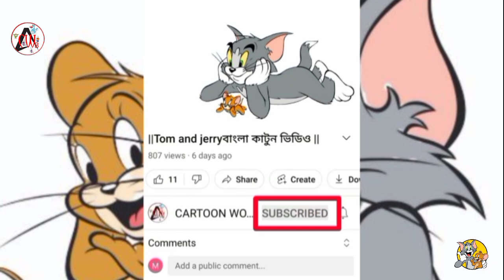Tom and jerry Bangla Cartooon Video ||ভুতের সর্দার টম বিড়াল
CARTOON WORLD BANGLA চ্যানেল টি কে তৈরী করা হয়েছে শুধু মাত্র oggy and the cockroaches or tom and jerry বাংলা ডাবিং কাটুন এর জন্য সবাই চ্যানেল টিকে সাপোর্ট করুন এবং আমাদের পাশে থাকুন ||

your   Quarries

tom and jerry💕 cartoen
tom and jerry bengla কার্টুর্ন
টম and জেরি বাঙলা কার্টুর্ন
টম and জেরি বাংলা HD কার্টুয়েন
tom and jerry bengla HD cartoen
টম এন্ড জেরি ফানি ভিডিও
tom and jerry bengla download
টম এন্ড জেরি বাংলা ডাউনলোড
tom and jerry dekte chai
টম এন্ড জেরি দেখতে চাই
tom and jerry full movie
টম এন্ড জেরি ফুল মুভি
tom and jerry bengla2021
টম এন্ড জেরি বাঙলা 2021
টম এন্ড জেরি বাংলা ডাবিং ফুলএপিসোড
tom and jerry bengla dubbing fullepisode
টম এন্ড জেরি বাংলা ডাবিং ডাউনটাউন
tom and jerry bengla dubbing downtown
tom and jerry bengla dubbing download
torm & jerry cartorn dao
CARTOON WORLD BANGL
কার্টুন ওয়ার্ল্ড বাংলা
CARTOON WORLD BANGL
CARTOON WORLD BANGLA
এলিয়ান পর্ব 2021
এলিয়ান পর্
jerry ও এলিয়ান পর্ব
tom and jerry এলিয়াম পর্ব 2021
tom  and jerry এলিয়াম পর্ব
tom  এলিয়াম পর্ব
টম এন্ড জেরি  কার্টুয়েন
tom robot porbi
টম রোবট পর্ব
টম রোবট